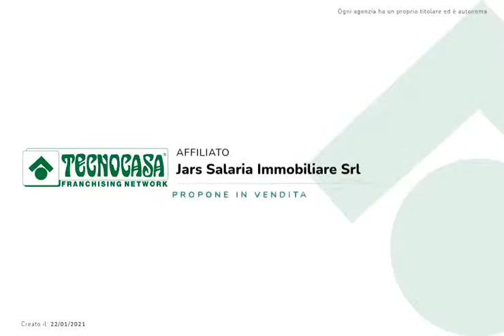Quadrifamiliare in vendita